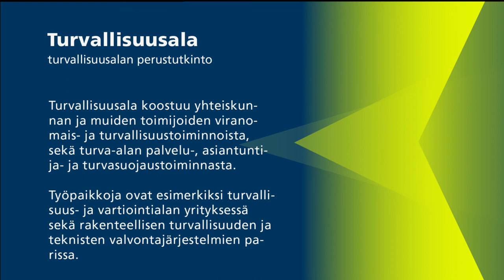Taitaja2021 Oulu – Tiesitkö tämän turvallisuusalasta?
Turvallisuusala on SM-kilpailulajina Taitaja2021 Oulu –tapahtumassa 18. – 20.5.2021.

Tiesitkö tämän? –videosarjassa Taitaja-kilpailulajin edustajat kertovat ammatistaan tai kilpailulajista asian, jota moni meistä ei tiedä. Kilpailulaji perustuu alan ammatillisen tutkinnon kiitettävän tason vaatimuksiin.

Taitaja on Suomen suurin ammatillisen koulutuksen tapahtuma, jossa kilpaillaan nuorten ammattitaidon Suomen mestaruuksista. Kilpailulajeja on 46, ja niistä kolme on erityistä tukea tarvitsevien opiskelijoiden TaitajaPLUS-lajeja. Tapahtumassa kilpaillaan myös yläkoululaisten Taitaja9-kilpailu, joka järjestetään tänä vuonna virtuaalipelinä. Lisäksi ohjelmassa on ammatillisen koulutuksen suurseminaari ja kansainvälinen seminaari sekä muita oheistapahtumia.

Taitaja2021 Oulu -tapahtuman järjestävät Pohjois-Suomen ammatilliset oppilaitokset yhteistyökumppaneineen. Suomessa ammattitaitokilpailutoimintaa koordinoi Skills Finland ry.

Tutustu turvallisuusala-lajiin